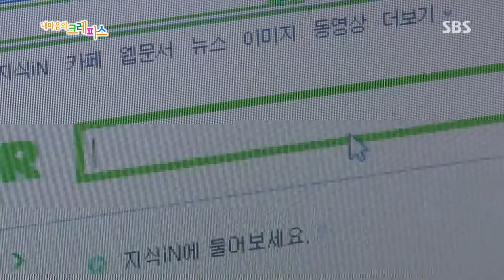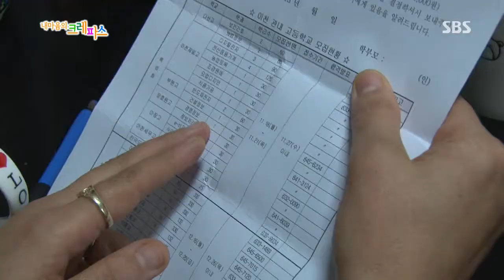2013-11-27 내 마음의 크레파스 #16(4)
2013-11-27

한국 아빠 우즈베키스탄 아들 (1부)
경기도 이천에는 우즈베키스탄에서 온 17살 정민우가 사는데요.
훤칠한 키에 잘생긴 외모. 겉으로 보면 영락없는 외국 소년이지만 입만 열면 한국말을 곧 잘하는 민우는 3년 전에 한국에 왔습니다. 새아빠가 민우를 한국으로 불렀기 때문인데요,
새아빠 덕에 한국으로 온 민우는 하루하루가 즐겁습니다. 무엇보다 어렸을 때부터 자동차를 좋아했던 자신의 취미를 이해해주는 아빠를 만나서 행복한데요, 민우네 아빠는 자동차 정비소에서 일하는 민우의 좋은 친구입니다.
근심, 걱정 없이 행복하던 민우에게 요즘 커다란 걱정거리가 생겼습니다. 바로 고등학교 진학인데요, 소망이던 자동차고등학교는 집근처에 없다보니까 진학이 쉽지만은 않습니다.
민우의 아버지는 아들과 함께 지낸지 3년 째, 더 이상 떨어져 지내고 싶지 않아 인근 고등학교 진학을 권유하는데요, 자신을 누구보다 잘 이해해주던 아버지마저 마음을 몰라 주자 속상하기만 합니다. 그러면 안 되는 걸 알면서도 계속해서 부모님께 짜증을 내고 마는 민우, 스스로에게 화가 날 뿐입니다. 하지만 속상하기는 부모님도 마찬가지! 새아빠 역시 민우의 마음을 누구보다 잘 알기에 고민이 이만저만이 아닙니다. 민우의 자동차를 향한 열정은 부모님의 갈등은 슬기롭게 극복할 수 있을까요?